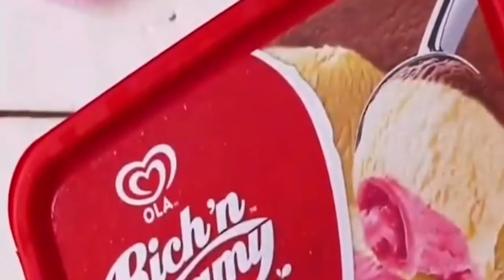Kids ice games, ice black treasure hunt,How to make pom pom ice cubes,Elsa's ice castle science play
Kids ice games, ice black treasure hunt ,How to make pom pom ice cubes,Elsa's ice castle science play,Harper's ice cream shop, ice car rescue, Homemade pineapple water ice, Toddlers preschool water play , star sensory soup,